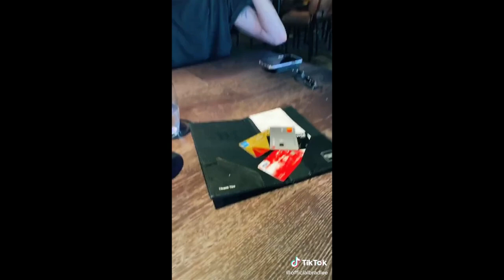My Life Be Like [ Best Tik Tok Compilation June 2020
Led Luminous Face Mask - 7 Different Colors

9 Piece Bandana Face Mask (Skull Series 2)

Mini Projector for iPhone

3D HD Cell Phone (iPhone and Android) Screen Magnifier with Bluetooth Speaker

Tony Hawk Autographed Skateboard
How To Train Your Dog (Book)

Play By Ear And Learn How To Read Music (Piano)